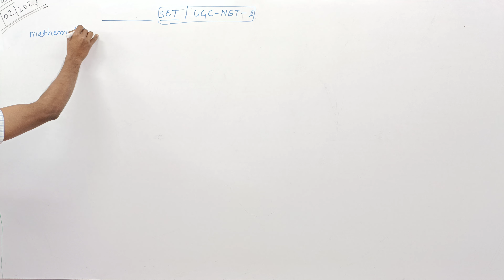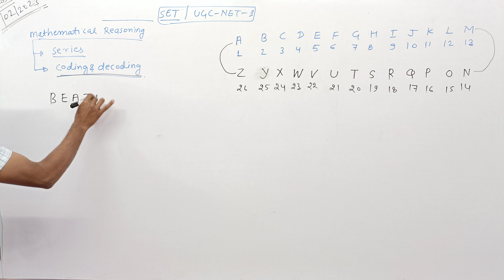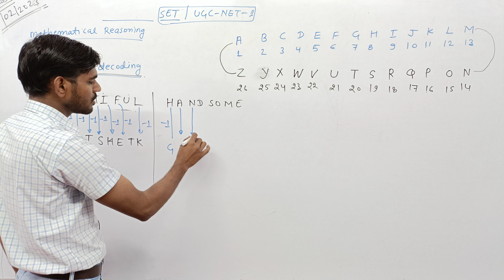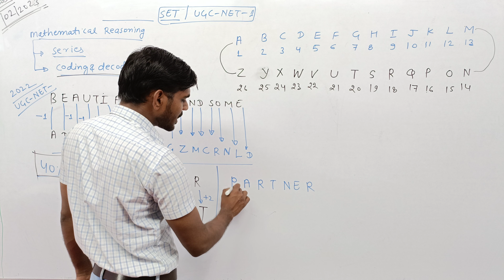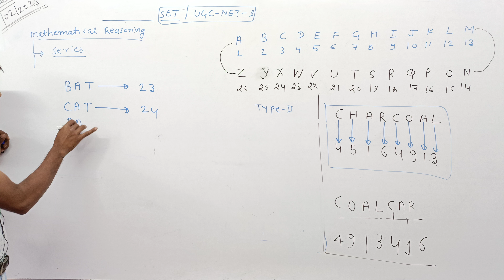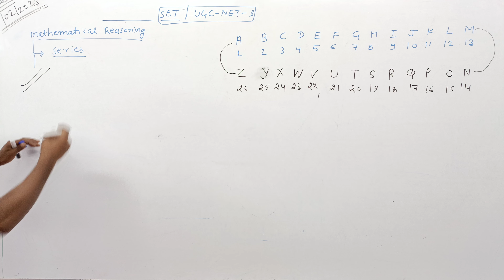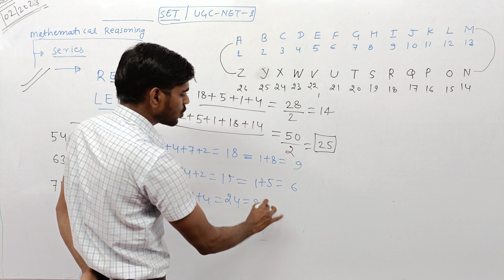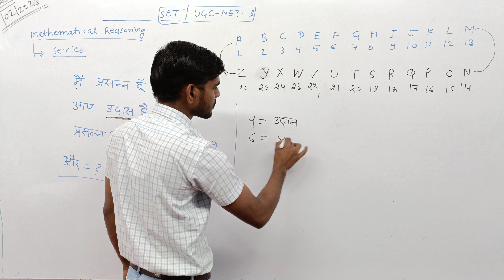Crack SET UGC NET with Replicon Academy: Learn Mathematical Reasoning & Coding Decoding!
Mathematical Reasoning ll Coding decoding ll RJ SET ll UGC NET ll